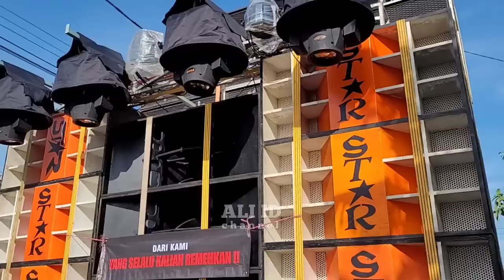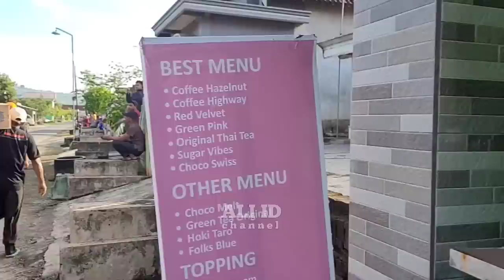Ugal ugalan, BIGW ngamuk sepanjang jalan habiskan banyak kaca rumah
Perjalanan menuju start BIGW sudah ngamuk duluan sepanjang jalan sampai habiskan banyak kaca rumah warga..dioperatori bos nya sendiri ugal ugalannya kumat..😄😄
alhamdulillah warga Arjowilangun orang nya loss semua ..tak masalah kacanya pecah..

BIGW KARNAVAL ARJOWILANGUN KALIPARE MALANG dan juga
ada Brewog , ALVAR ,MP AUDIO, BAWANG MERAH, STAR AUDIO , BOFAGO, DWOROWATI & ADIMAS JAYA

lokasi
Jl. Bengkok